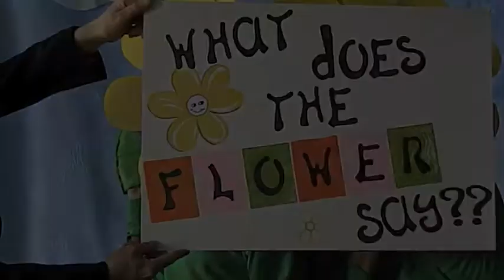What does the flower say: episode four, The French Connection and the Talking Flower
Join Mr. Ziegler and I as we witness a real talking flower!